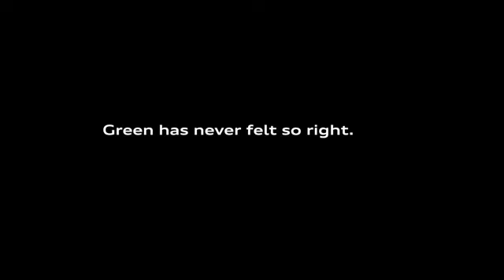2010 11 02 103841 youtube audi superbowl ad green police